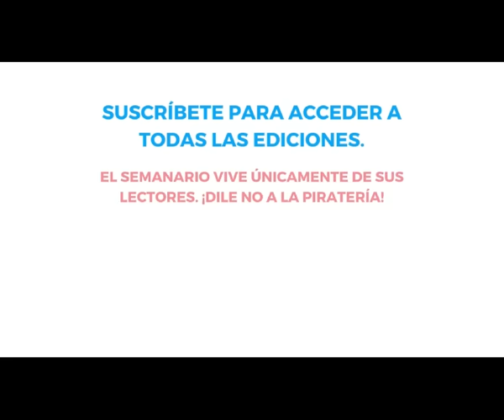“Porky no puede con las vacas sagradas”